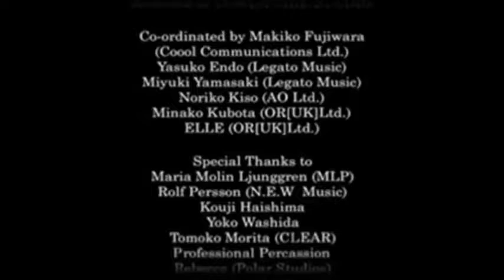20 minutes of Yoko Shimomura's finest compositions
The legendary composer of the Mana and Kingdom Hearts series!

Shimomura lists Ludwig van Beethoven, Frédéric Chopin, and Maurice Ravel as some of her influences on her personal website. She has also stated that she has enjoyed "lounge-style jazz" for a long time. Despite these influences and her classical training, the diverse musical styles that she has used throughout her career and sometimes in the same soundtrack include rock, electronica, oriental, ambient, industrial, pop, symphonic, operatic, chiptune, and more. She draws inspiration for her songs from things in her life that move her emotionally, which she describes as "a beautiful picture, scenery, tasting something delicious, scents that bring back memories, happy and sad things... Anything that moves my emotion gives me inspiration". Shimomura has also stated that she comes up with most of her songs when she is doing something that is "not part of [her] daily routine, like traveling." Although her influences are mostly classical, she has said that in her opinion her style has changed dramatically over the years, though the passion for music stays the same.